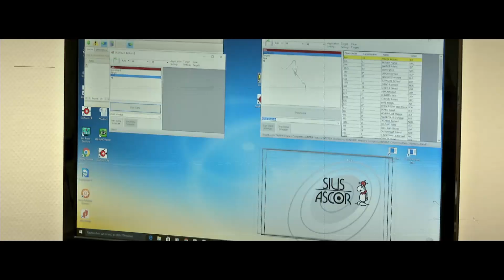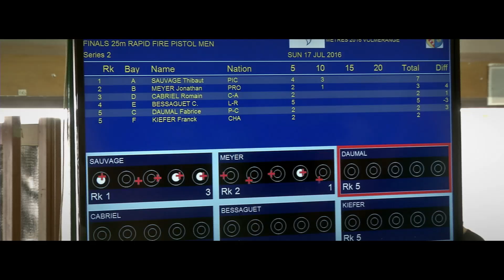2016 - Le championnat de France 25/50 mètres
Volmerange-lès-Mines - juillet 2016